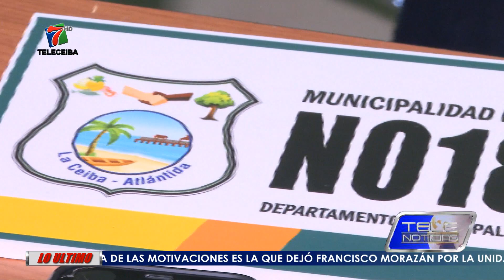PLAN DE REORDENAMIENTO SERÁ APLICADO A VENDEDORES AMBULANTES